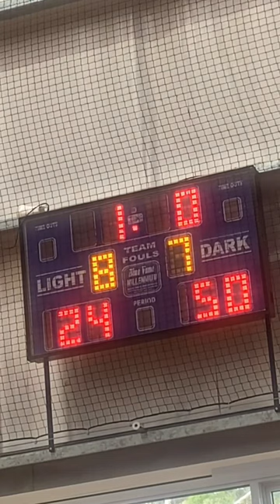Casey vs Leongatha